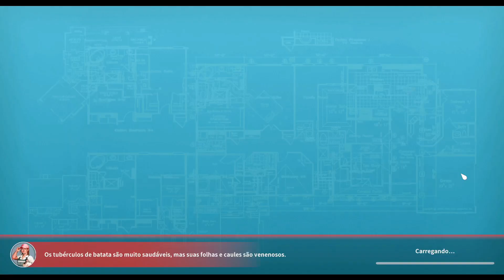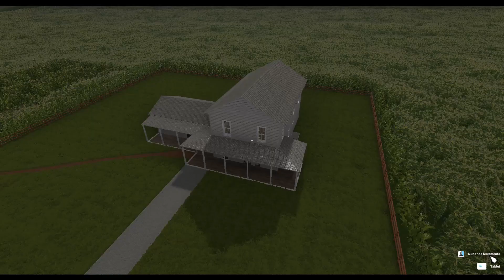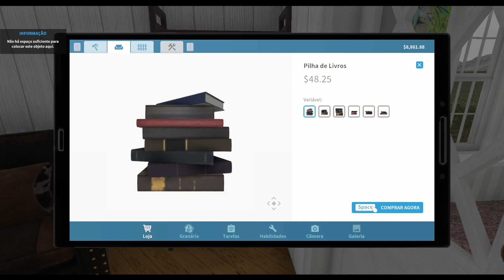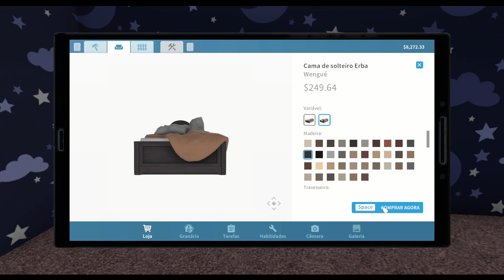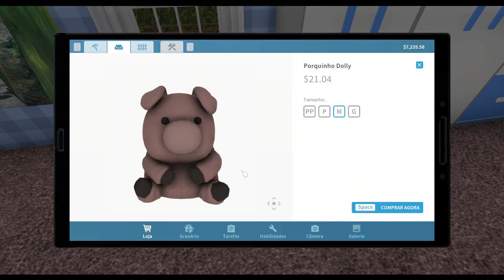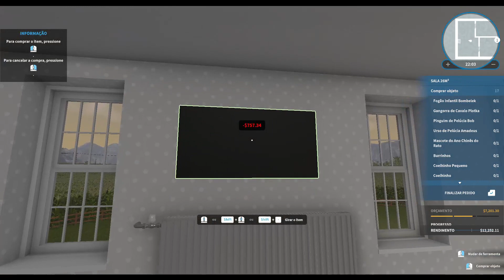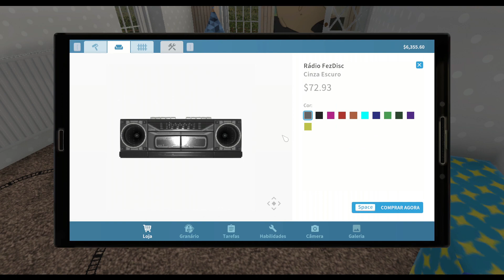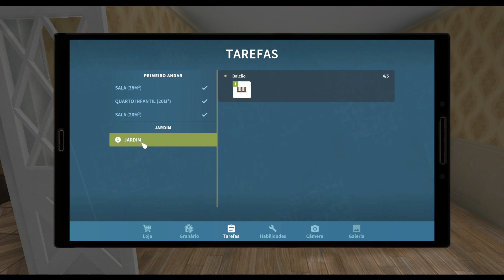HOUSE FLIPPER - Works Parte 5/10 - DLC Farm 🐄🐑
Steam User: 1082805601  / Discord: Débora Bonamico#1942
Platform PC
Content - Base Game/DLC Apocalypse/DLC Garden/DLC HGTV/DLC Cyberpunk/DLC Luxury/DLC Pets/DLC Farm